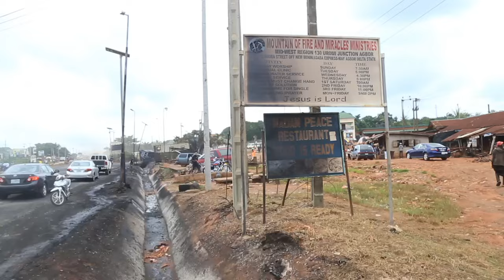Acting Ika LG Chairman, Mrs Mmakwe Visit Uromi Junction Accident Scene To Commiserate With Victims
Acting Ika LG Chairman, Mrs Mmakwe Visit Uromi Junction Accident Scene To Commiserate With Victims @pmtvuploadstudio @PMTV @IKAEVENTSTV @SocialEventsTv @GMTVCANADA @glitchafricastudios @mr.oscarluvtv